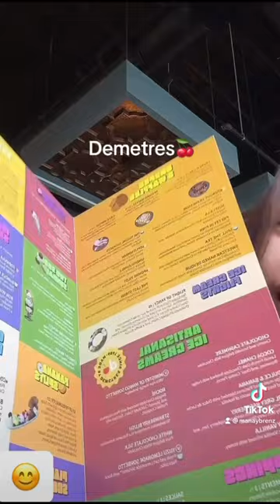Demetres 🍒 desserts buhayofw Manay Brendy’s vlog